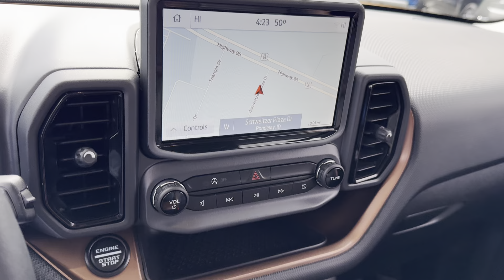2022 Ford Bronco Sport - Taylor & Sons Chevrolet